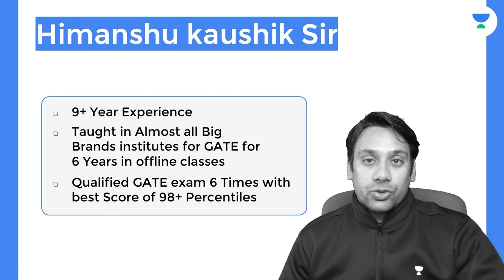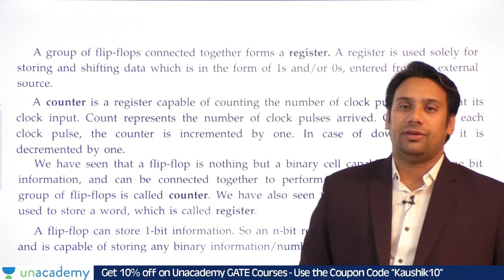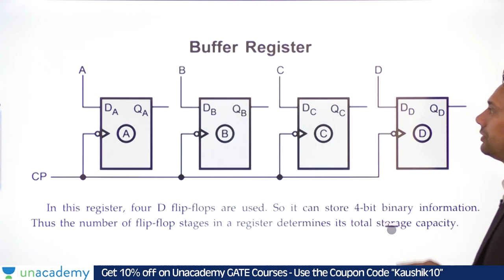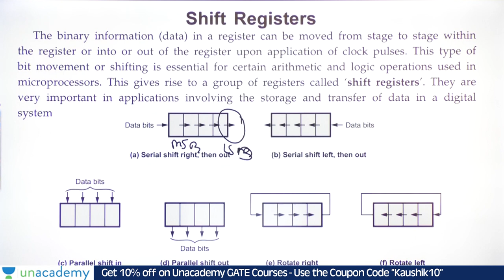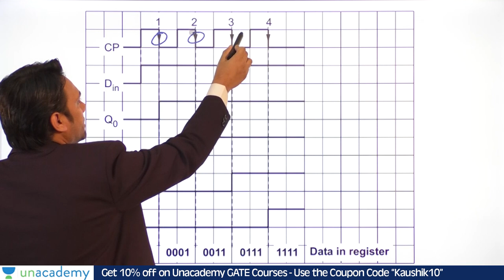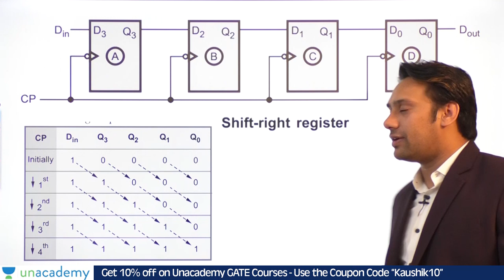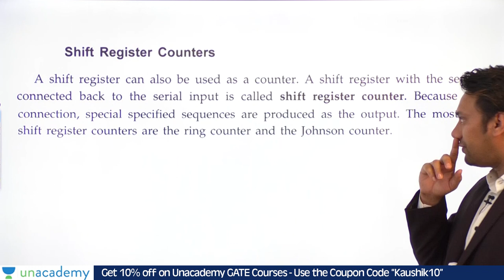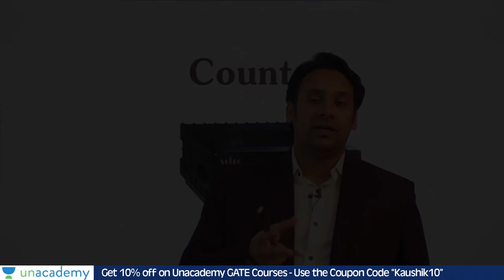What are Logical Registers in Digital Logic?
A Register is a device that is used to store such information. It is a group of flip flops connected in series used to store multiple bits of data. The information stored within these registers can be transferred with the help of shift registers.